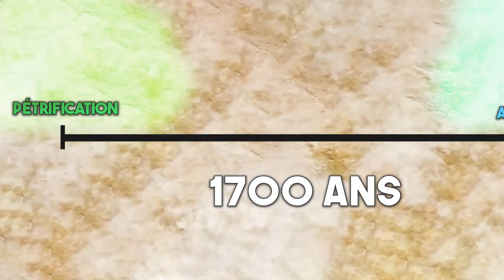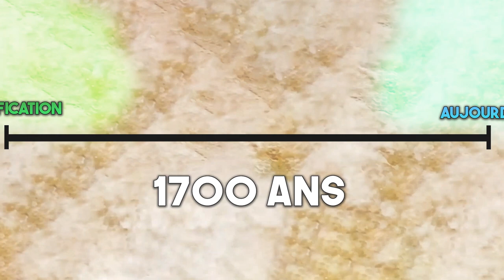La Fin du Monde de Pierre ! [Review Dr.Stone S3 E4]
Bienvenue sur Rafox Review et cette review de l'épisode 4 de la saison 3 de Dr.Stone